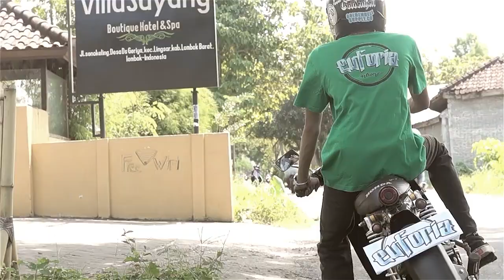Merindu - Euforia mataram